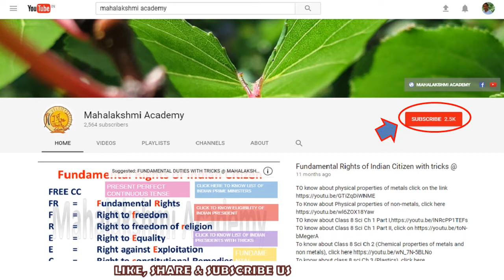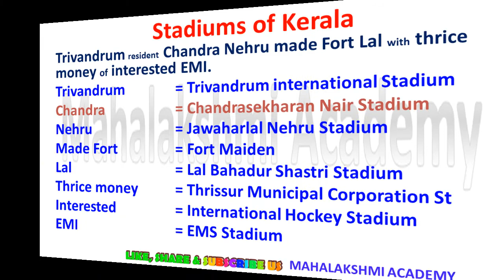STADIUMS OF KERALA | STADIUMS IN KERALA WITH TRICKS IN ENGLISH @ MAHALAKSHMI ACADEMY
STADIUMS IN KERALA | STADIUMS IN KERALA | IMPORTANT STADIUMS OF KERALA ARE ALSO COVERED.

SCIENCE CLASS VIII
To know about Class 8 Sci Ch 2 (physical properties of metals), click on the

To know about Class 8 Sci Ch 2 (Chemical properties of metals and non metals),